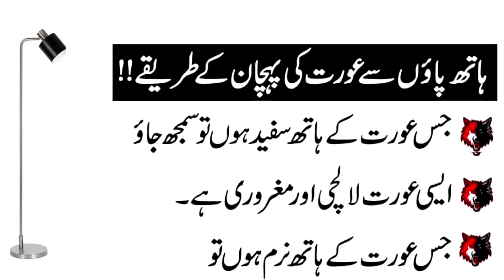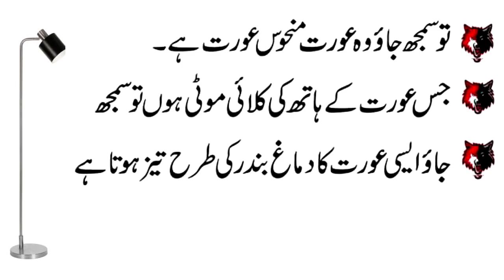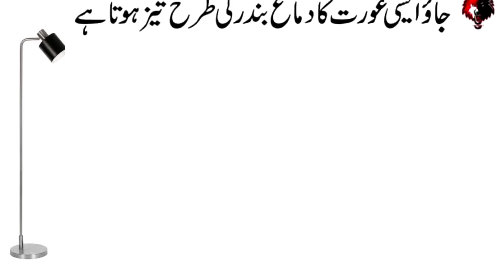Haath Paaun Sey Pehchaan Khawateen Ki | Jis Khatoon Kay Hath Sufaid Aur Naram Hun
Jis Aurat Kay Hath Sakht Hun Aur Jis Aurat Kay Hath Chaand Ki Tarah SufiadHun.